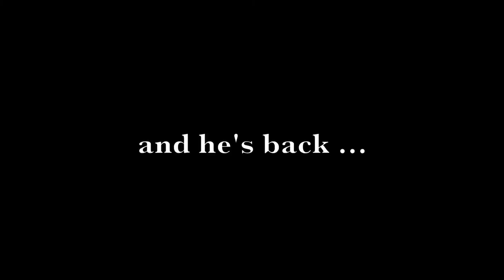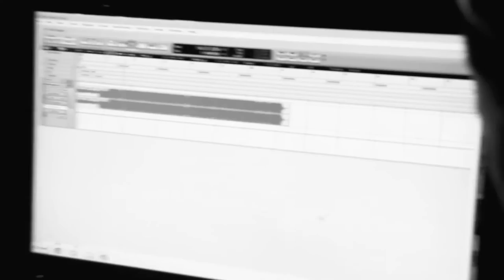Black Flame Vlog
Real Niggas